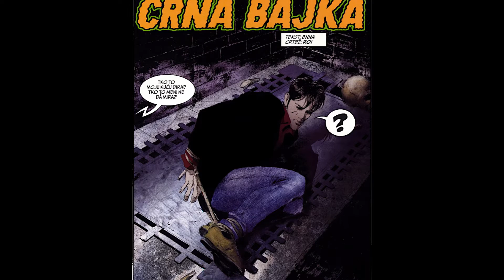Dylan Dog - Crna Bajka - Strip u boji - (1/1)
Izgubili se Dylan i Groucho u mračnoj šumi, kadli ugledaše svjetlo u toj kući spasa! Dobri čiča ponudi gladnim i izmučenim momcima dobru i okrepljujuću porciju špageta.
Ali avaj, zli starac zapravo želi samo gledati Dylana kako se lagano prži na finoj vatrici… Kao u dobroj staroj priči o Ivici i Marici...
Dylan Dog talijanski je horror strip koji je osmislio Tiziano Sclavi za izdavačku kuću Sergio Bonelli Editore.
To je ujedno i ime glavnog junaka stripa, detektiva koji istražuje paranormalne događaje.
Dylan Dog je Englez u ranim tridesetim godinama života, koji živi u Londonu u unajmljenom trosobnom stanu na adresi Craven Road 7.
Vlasnik stana je gospodin Julius Crabb koji je ujedno vlasnik i upravitelj kazališta Veliki Guignol.
Zvono na vratima umjesto normalne zvonjave proizovodi užasavajući krik (zasluga Dylanovog pomoćnika Groucha) koji često zbunjuje klijente.
Dylan je bivši policajac Scotland Yarda, a trenutno je privatni istražitelj. Međutim, on se bavi isključivo natprirodnim pojavama, a sam sebe naziva istražiteljem noćnih mora.
Originalni naziv stripa:
La fiaba nera

Prevedeni naslovi stripa:
Crna bajka

Scenarij:
Bruno Enna

Crtež:
Maria Lorenza Chidini
Video zapis je namijenjen za predstavljanje i ocjenjivanje ovog stripa.
Ukoliko Vam se dopada ovaj strip, kupite originalno, tiskano izdanje.